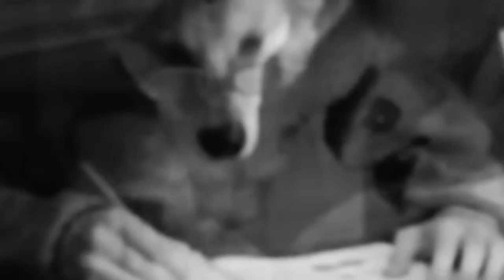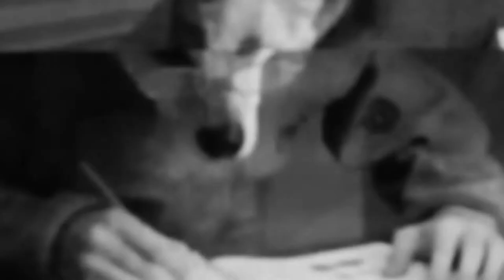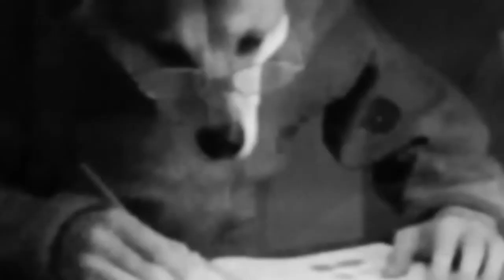Беседы современной молодёжи Рассказ № 11 Фрилансер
Corporation Books Max Present. Audio Book. Мои Рассказы (Мемуары) Беседы современной молодёжи Рассказ № 11 Фрилансер
Артист, Звукорежиссёр, Писатель и Продюсер: Warxul. Музыкальный Фон - Проекты: BORN UP ART и T.O.R.N.A.P.A.R.T.
Привет Друг!!! Как ТВОИ дела? Представляю ТВОЕМУ вниманию Рассказ №11. Фрилансер. Сегодня рассказ перенесёт ТЕБЯ в 9 ноября 2013 года. ВСЁ О ФРИЛАНСЕРЕ, НУ ПОЧТИ ВСЯ СОЛЬ... Смотри и Слушай ВНИМАТЕЛЬНО.